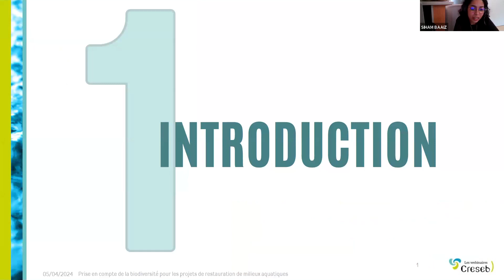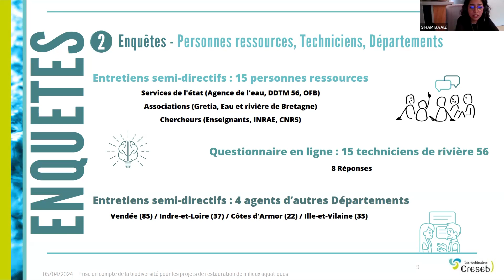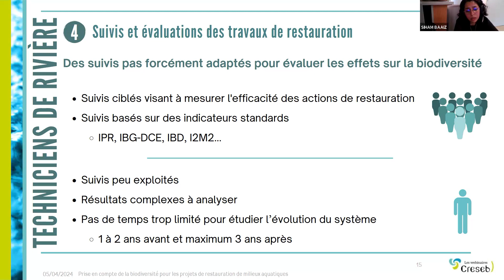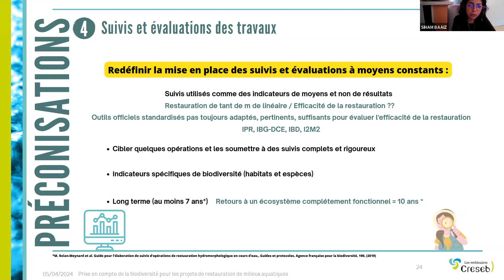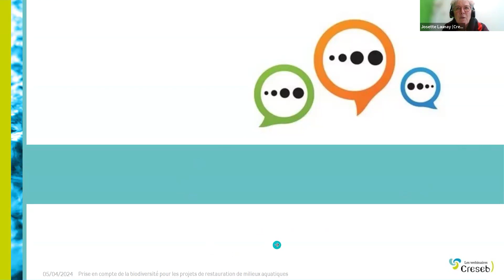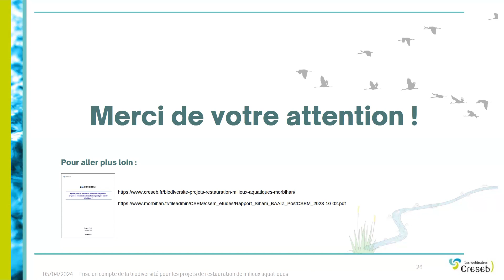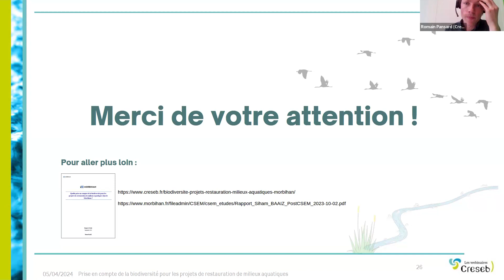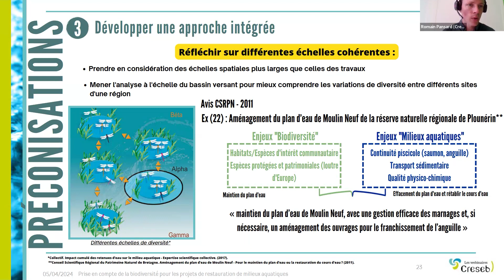Quelle prise en compte de la biodiversité pour les projets de restauration milieux aquatiques (56) ?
🔎 En 2023, le Conseil Départemental du Morbihan a porté une étude sur la prise en compte des impacts sur la biodiversité des travaux de restauration des milieux aquatiques. Le Creseb, en partenariat avec l’ATBVB, vous propose de revenir sur ce travail exploratoire conduit dans le cadre d’un stage.

La restauration des milieux aquatiques et la protection de la biodiversité constituent des enjeux d’intérêt général, interdépendants, et font l’objet d’obligations réglementaires. Les interventions sur les milieux aquatiques, souvent considérées de fait comme bénéfiques pour la biodiversité, nécessitent cependant de se questionner sur la réelle prise en compte de cette dernière. En effet, si de manière générale le bénéfice reste indéniable, certaines interventions peuvent parfois entraîner des perturbations temporaires, voire même durables, sur la biodiversité en place. Ce travail exploratoire visait à apporter des premiers éléments de réflexion pour une meilleure prise en compte des enjeux de biodiversité dans les projets de restauration des milieux aquatiques. Ce webinaire propose de revenir sur ce travail avec ses auteurs.

🔈 Intervention :
- Siham Baaiz, chargée d’étude au Département du Morbihan dans le cadre d’un stage de Master-1 “Sciences de l’eau, parcours Dynamique des écosystèmes aquatiques à l’Université de Pau et des Pays de l’Adour
- Bernard Clément, maitre de conférence émérite en écologie végétale, membre du CSEM (conseil scientifique de l’environnement du Morbihan), vice-président du CSRPN (conseil scientifique régional du patrimoine naturel)